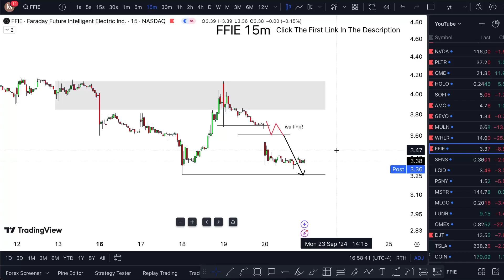FFIE Stock NEWS! (buying???) FFIE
FFIE Stock (Faraday Future stock) FFIE STOCK PREDICTIONS FFIE STOCK Analysis ffie stock news today. Faraday future stock price want you faraday future stock news to sit down faraday future stock prediction. Faraday future stock analysis want you -- Ffie stock today faith ffie stock reverse split and  ffie stock split do it ffie stock short squeeze. Ffie stock predictionsv what is ffle stock forecast edit the ffle stock review